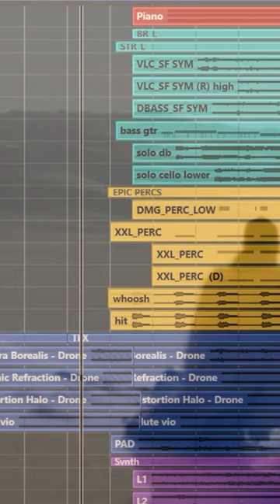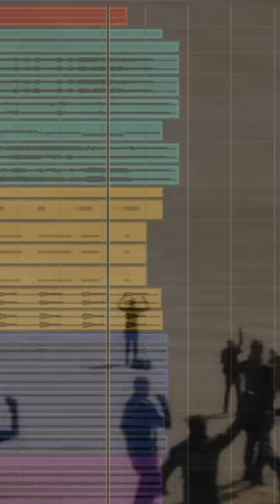Dune 2 - Worm Ride | Hans Zimmer | Midi Remake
Tried my hand at doing a sort of MIDI remake of Dune's worm ride soundtrack.

The audio-video sync got messed up while rendering, sorry about that! :'(